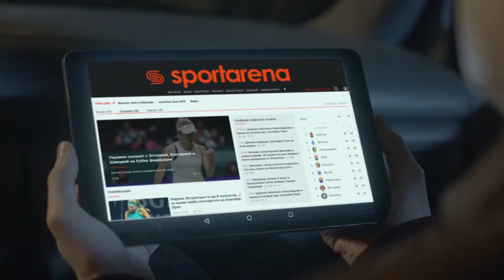Обзор матча | 4. BILINK - НИКОФЛЕКС SFCK Street Football Challenge Kiev